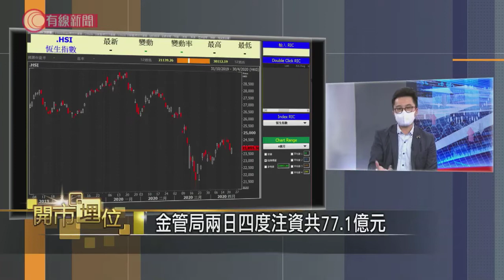金管局放水帶動港股? - 20200422 - 財經新聞 - 有線新聞 CABLE News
【開市埋位：金管局放水帶動港股?】

港匯觸及強方兌換保證，金管局連同今早、兩日內四度接美元，向本港銀行體系共注入77.1億港元。
資金套息之餘，係咪會流入港股炒一轉呢?

2. 專訪前特首特別顧問葉國華　指中央不再「港事港辦」　別低估習近平政府的「底線思維」 - 20200422 - 香港新聞 - 有線新聞 CABLE News